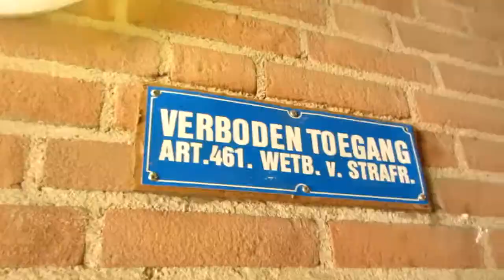PROgression 5 // Parkour and Freerunning //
Roosendaal. Tried to make shit a bit more fast paced this time; more clips, more sessions. The gains are small, but I sense exponential growth.

Also, welcome to our two new members! The first two training sessions were legendary already :D

PS: be prepared for some urbex videos ;P